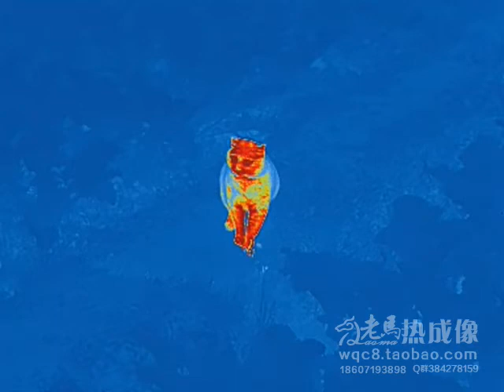Hunting wild boar LM6P-25 high quality night optics thermal scope